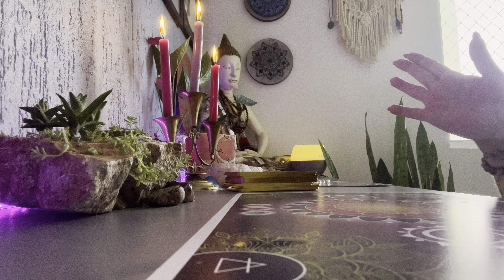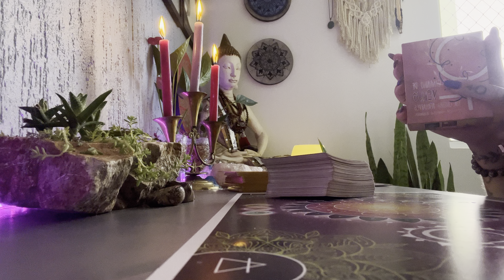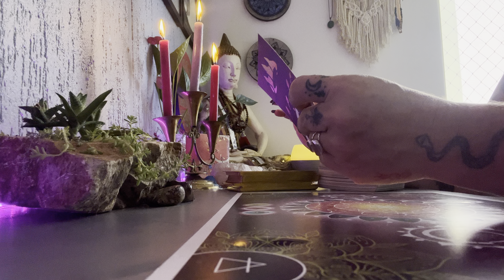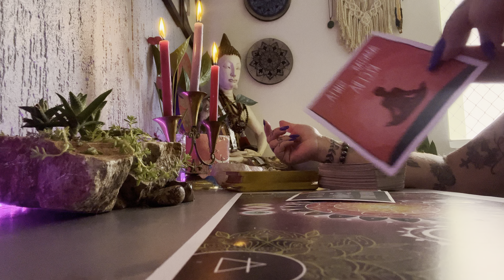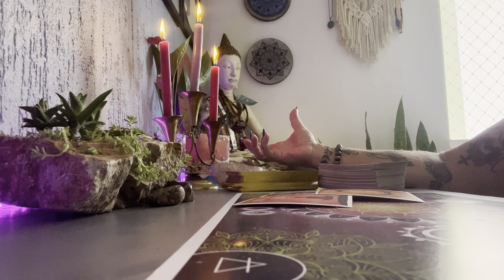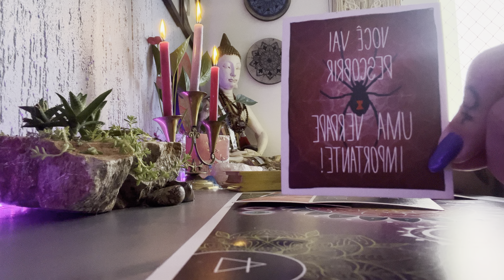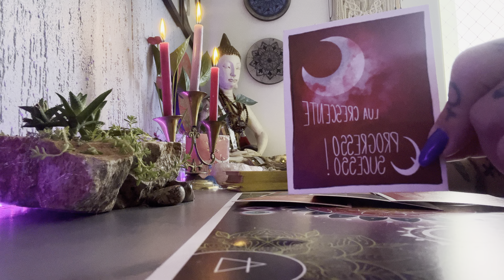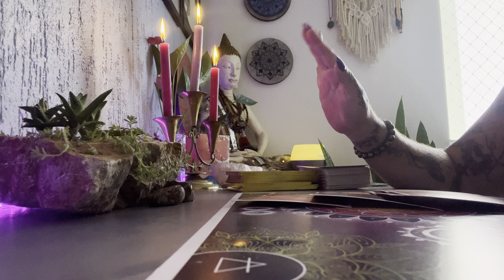TAROT COM ASTROLOGIA FINAL DE SEMANA (21 à 23/04/23) MERCÚRIO RETRÓGRADO E SOL E LUA EM TOURO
⚜️AGENDA DE ATENDIMENTOS COLETIVOS EM MAIO/23⚜️

❇️Grupo mensal de Mentoria MULHERES DE FASES e seus RESGATES DO SAGRADO FEMININO
Resgate do AMOR 04/05/23
Informações e inscrições ou pelo WhatsApp 👇

❇️Grupo mensal de Mentoria Espiritual com Terapias Quânticas e Rituais ciclo de Maio/23

- Vídeos diários com astrologia e oráculos para todos os Signos
- Vídeo para o signo aniversariante do mês
- Videos com  as previsões mensais para o Amor

Com amor!
Cinthia Bernardes ❤️